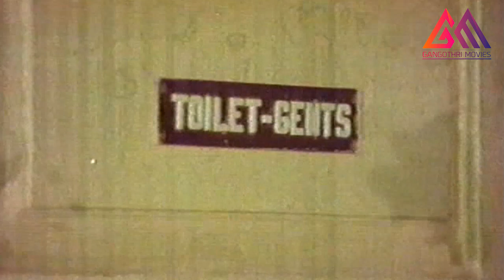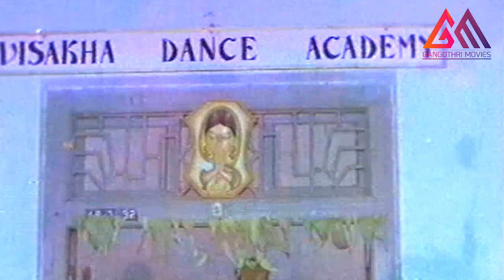Rajendra Prasad In Lady Getup Superb Comedy Scene || Telugu Movie Scenes || Gangothri Movies